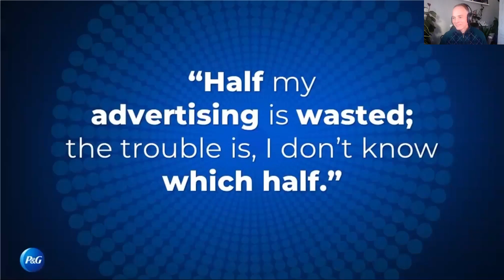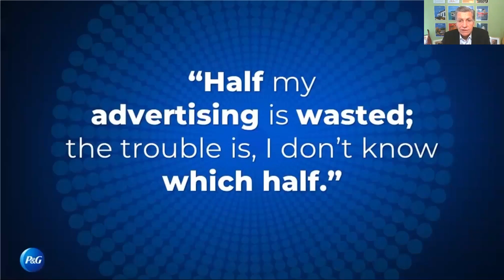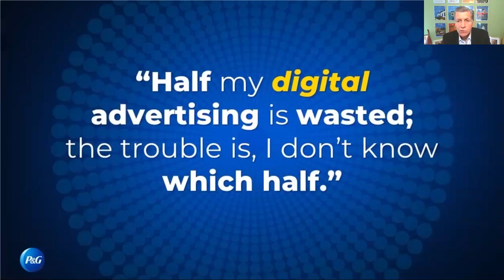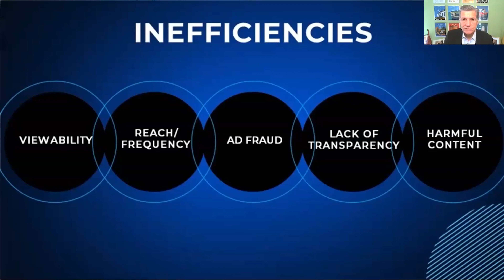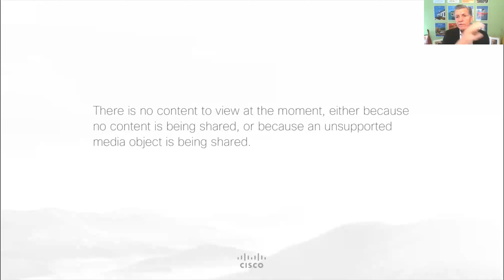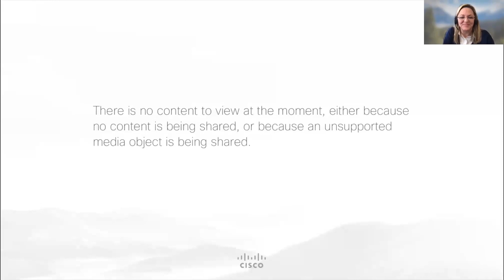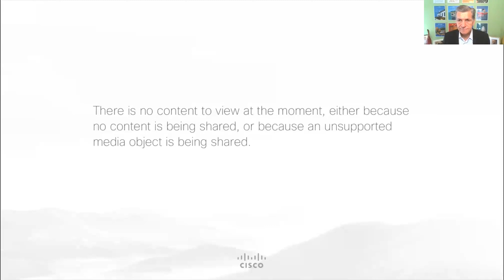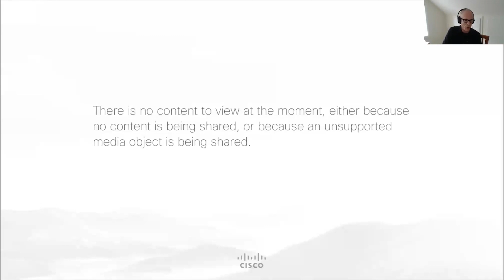"Half My Digital Advertising Is Wasted…." JM-MSI Special Issue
Marc Pritchard, Chief Brand Officer of Procter & Gamble, describes the dark side of the digital advertising revolution and offers solutions offered.

Pritchard, Marc. “Commentary: ‘Half My Digital Advertising Is Wasted….’” Journal of Marketing 85, no. 1 (January 2021): 26–29.

What are the highest-impact topics for research in the marketing field? What do practitioners say they want to learn more about? What do scholars believe are the questions on which progress is most likely to be made?

Every two years the Marketing Science Institute (MSI) asks these questions of its corporate members and reports the answers as its priorities. This year, there is something new. A group of mid-career marketing academics—the MSI Scholars—wrote articles for peer review for the Journal of Marketing that expand on the MSI Priorities. Marketing leaders from companies and academics were invited to read and comment on the scholars’ work. The result, we hope, will offer important insights to the field and provoke a stream of rigorous and useful research.